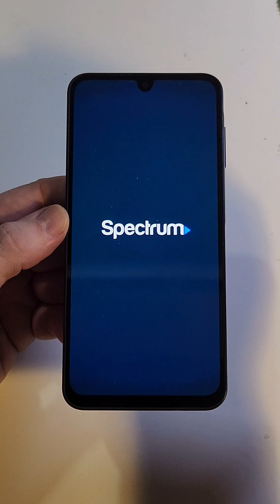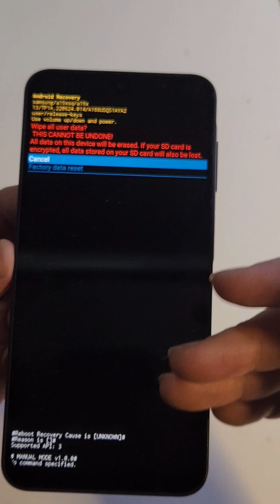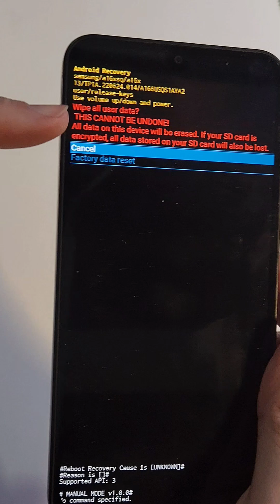Doesn' t Work - Samsung Galaxy Factory Reset NOT Working - Reset Does NOT Work on my A16 5G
Is your Samsung Galaxy device experiencing issues with factory reset? Are you trying to reset your phone to its original settings but facing difficulties? This video aims to help you troubleshoot and potentially fix the problem. We'll explore possible reasons why the factory reset may not be working properly on your Samsung Galaxy device and provide step-by-step solutions to get your phone back to its default state. Whether you're looking to erase all data, fix software issues, or prepare your phone for sale, this video will guide you through the process. Watch until the end to learn how to resolve the factory reset issue on your Samsung Galaxy device and get back to using your phone without any problems.

🚀 Here's my gift to you for being a part of the community:
THE WORKSHEET to help you to NEVER FORGET your Pin Pattern or Password

✅ Comment: What do you need help with on your phone RIGHT NOW??

📸  If you love art, follow Jason on Instagram -   /@theartandtimesofjason
  🐦  Follow Jason on Twitter  -   /@jasonclements